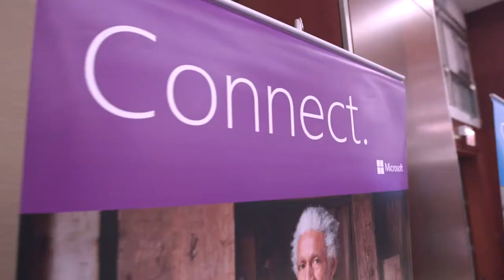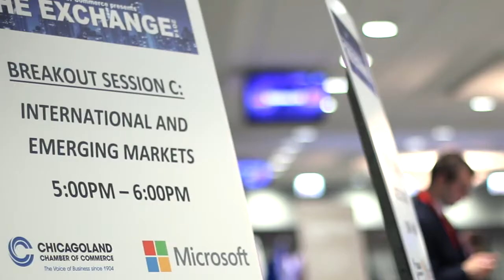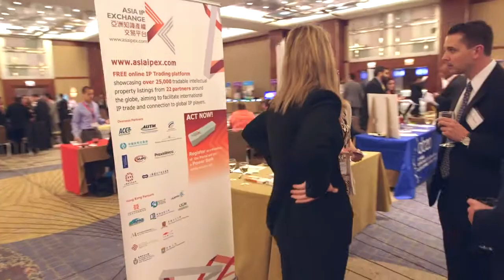The Exchange 2014 - Chicagoland Chamber of Commerce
With a new Keynote Presentation, a VIP Luncheon, and four breakout sessions added on to the annual tradeshow networking event, the revamped 2014 version of The Exchange did not disappoint. Over 500 people filled up Columbus Hall at the Hyatt Regency Chicago to hear Daymond John's story of entrepreneurial success followed by compelling insight on small business and technology from Microsoft's Thomas Hansen and Boston Consulting Group's Derek Kennedy. CNBC contributor Carol Roth emceed the event.